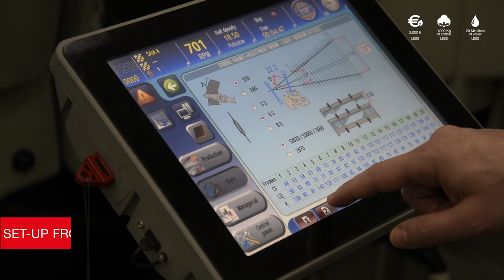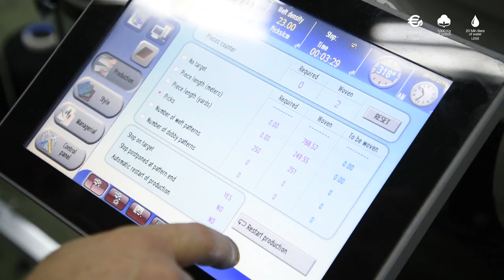iSAVER™ by ItemaLab™ - The Saving that You Never Expected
iSAVER™ by ItemaLab™ is the breakthrough device which eliminates the waste selvedge on the left side of the fabric. Available on the Itema Rapier R9500denim Second Generation weaving machine, iSAVER™ ensures never-before-seen savings and drives the change towards a sustainable weaving. Meet here the first sustainable innovation in the weaving industry powered by Itema.